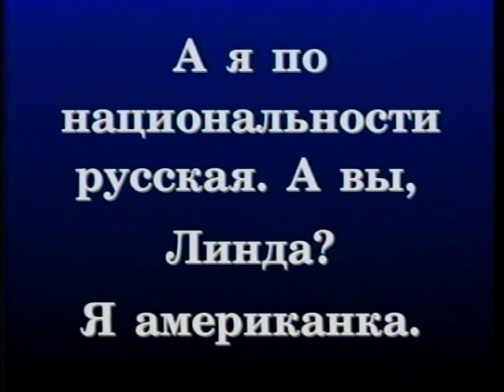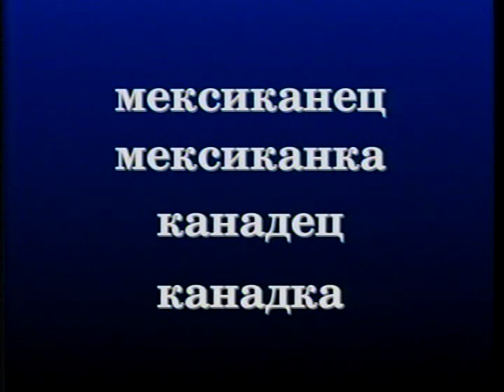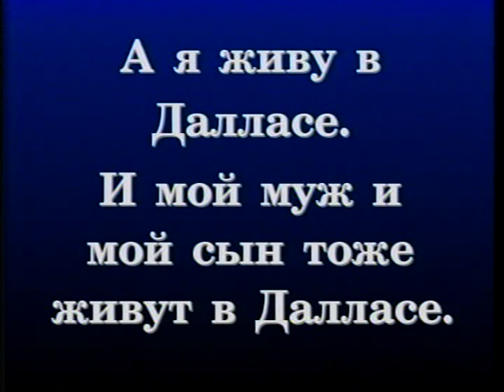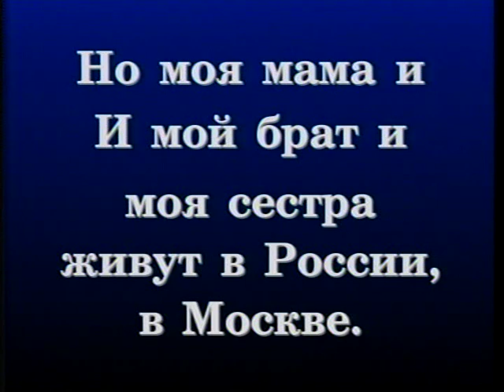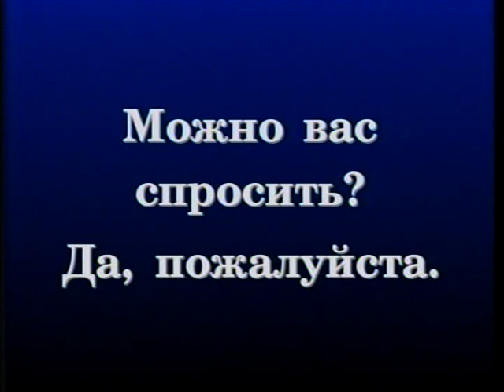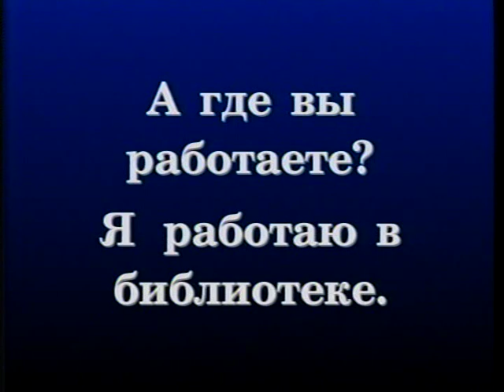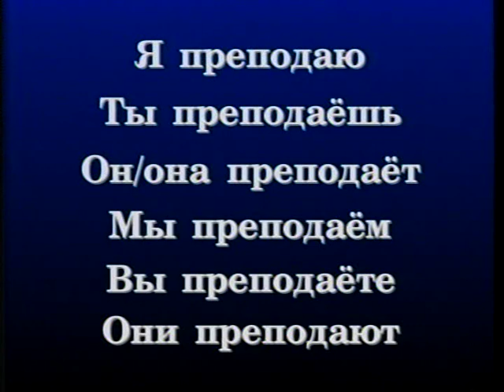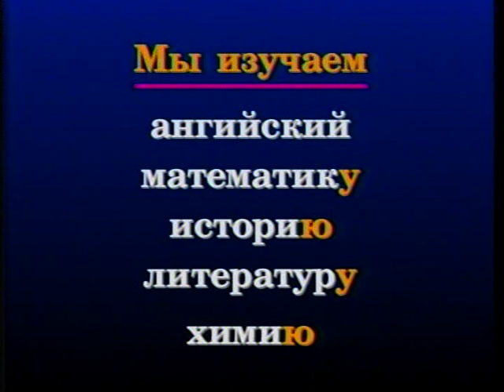Russian World 3 Lesson 5 - Russian language Class